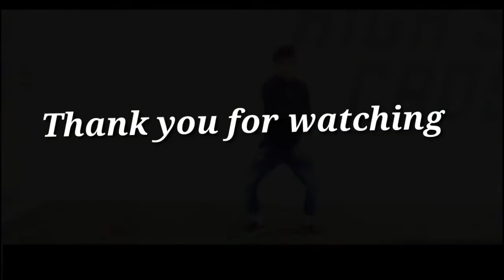Bumro dance video :notebook| dance by mj suman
Hii guys video acha le to support  karo
bollywood new song bumro 2019
 salman khan new flim
notebook song
notebook dance video
trading bumro dance video
bumro dance performance
bumro zumba dance
bumro dance stap
bumro vicky patal dance
kashmir  song
bumro salman khan new flim notebook
bumro notebook song